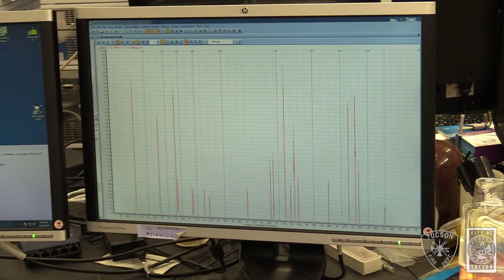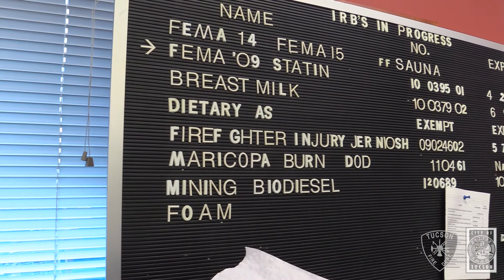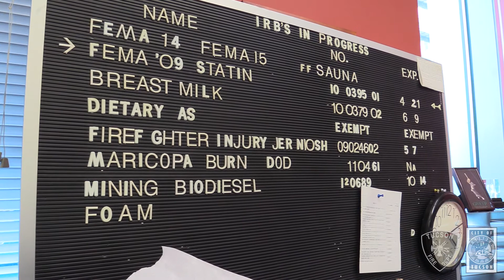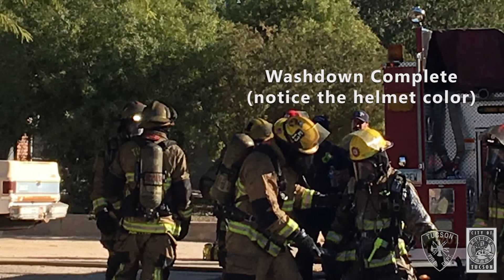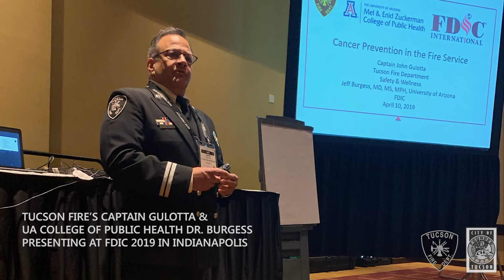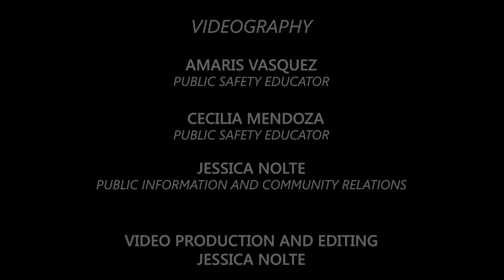Tucson Fire and The University of Arizona: Preventing Cancer in the Fire Service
Hear from Dr. Jeffrey Burgess, Principal Investigator with UA's College of Public Health, & Chief Joe Gulotta on where we are in the Firefighter Cancer Study.  We've made great strides but the work still continues.

🎶: "Perception" from BenSoundMusic.com
Please review the Creative Commons Licensing information for this composer and please respect the spirit in which we used this music and adhere to their broadcast requests.